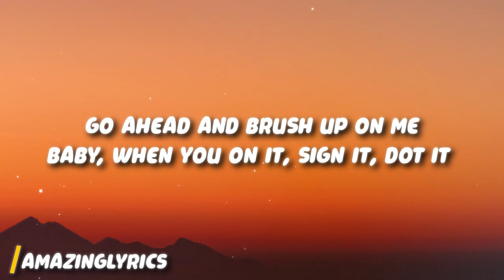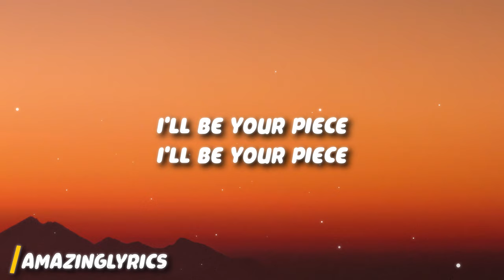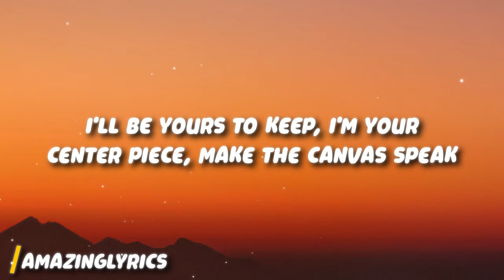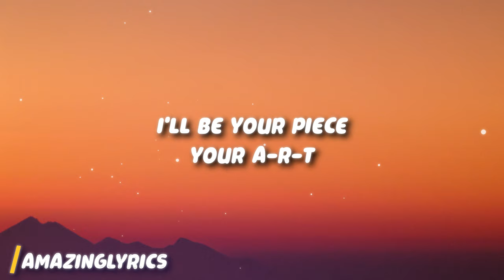Tyla - ART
Get:

Lyrics:

[Verse 1]
Ain't this what you came to see
Let me be your muse, I'll inspire you
In ways you won't believe (Oh, woah)
Fifty shades and Hue's Tailor made for you

[Pre-Chorus]
Draw me and look at what you started
Go with your hands, can you paint my body (Body)
Go ahead and brush up on me
Baby, when you on it, sign it, dot it (Oh, woah)

[Chorus]
Your A-R-T
Study my face (Face), frame (Frame)
Put me on the wall
Above the stair (Stair), case (Case)
If you show me off
I'll be your piece
Your A-R-T

[Verse 2]
Fresh out the gallery
Can you handle me? Handle me carefully
I'll be yours to keep (I'll be yours)
I'm your center piece, make the canvas speak

[Pre-Chorus]
When you draw me and look at what you started
Go with your hands, can you paint my body (Paint my body)
Baby, when you on it, sign it, dot it (Ooh)

[Chorus]
I'll be your piece (I'll be your)
Your A-R-T
Your A-R-T

[Outro]
Your A-R-T